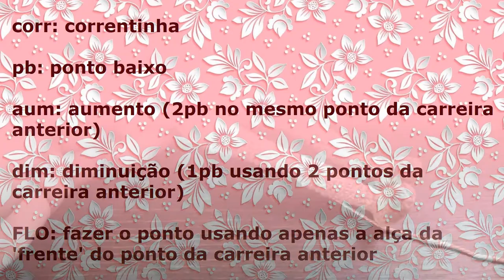Amigurumi: Base de corpo para boneca (Parte 4 / FIM) [English sub]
Neste tutorial iremos aprender a fazer uma base de corpo para boneca de crochê utilizando a técnica de amigurumi.

Fez algum artesanato ensinado aqui no canal? Compartilhe comigo no instagram na hashtag